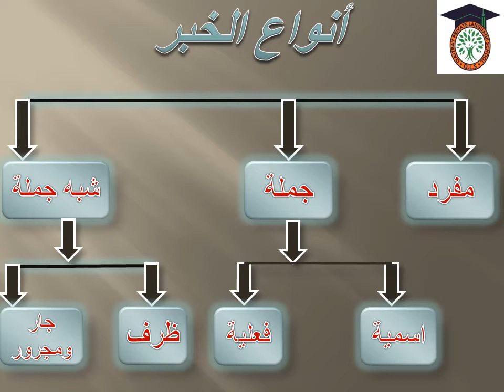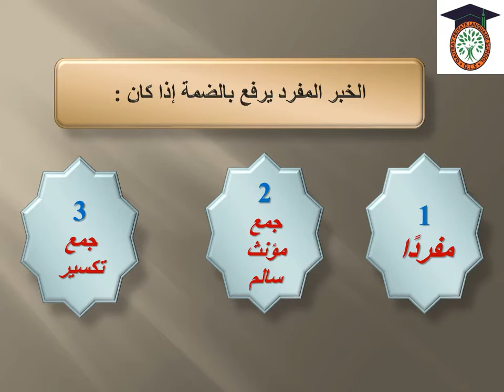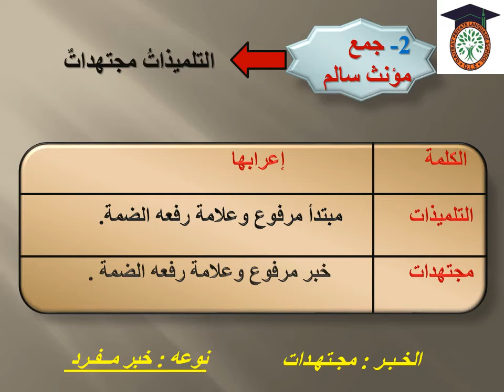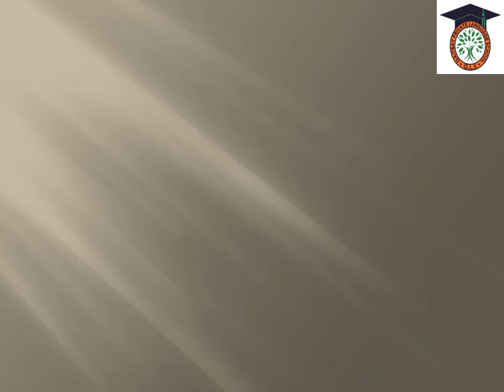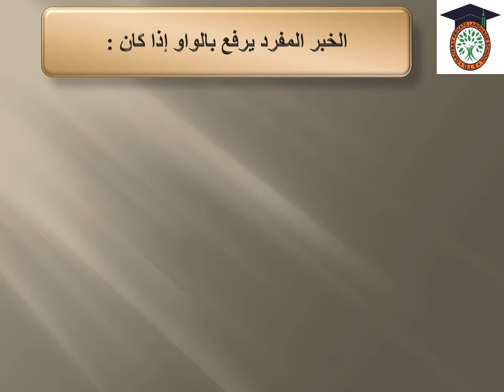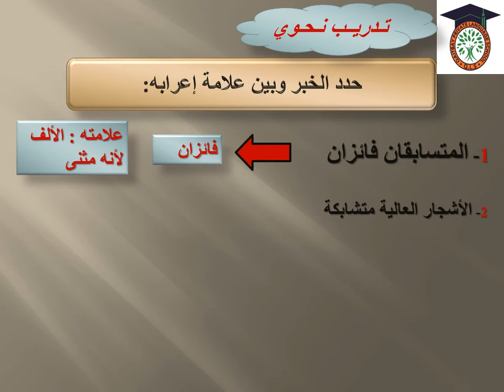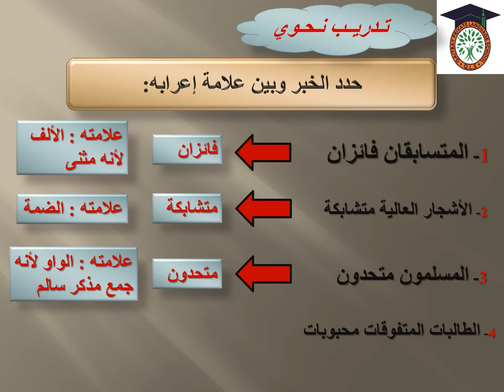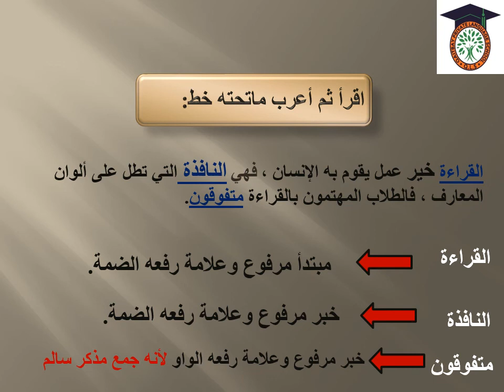الصف السادس الابتدائى لغة عربية الخبر المفرد نحو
الصف السادس الابتدائى - لغة عربية - الخبر المفرد - نحو .mp4